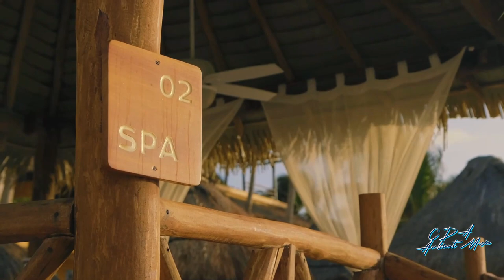Ambient Summer Mix 2024 🌞 Best Of Ambient Deep House Music Chill Out Mix 2024 🌞 Chillout Lounge